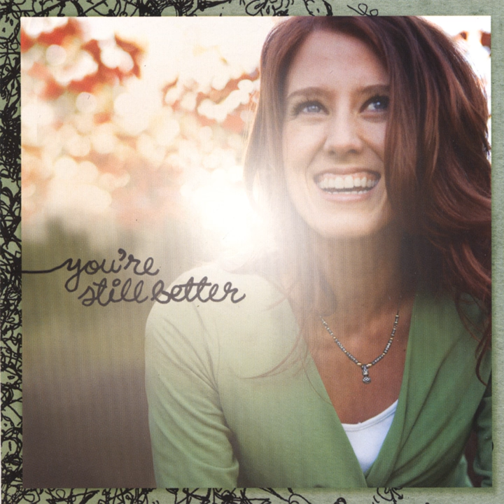Always Gonna Be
Always Gonna Be · Katy Kinard

You're Still Better